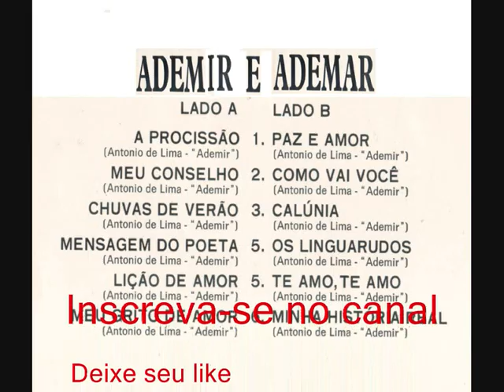youtube video #-9FY2yI2bUE